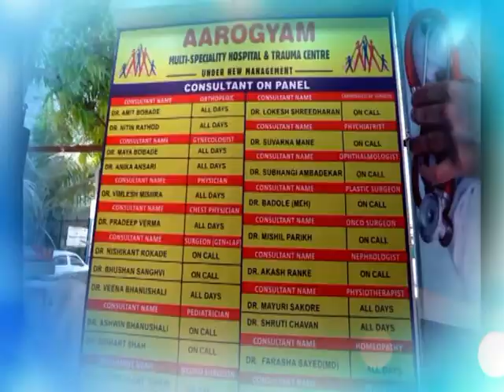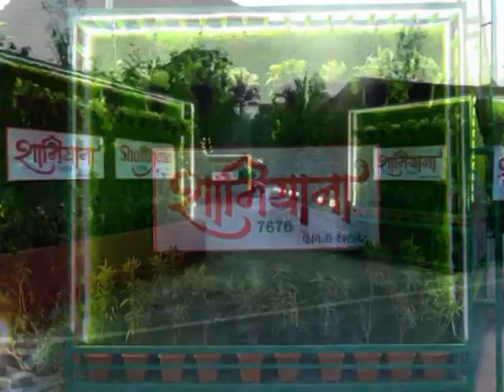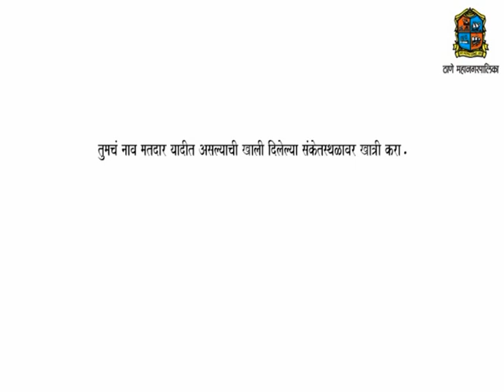Thane Vartaman 15 August 2022 News